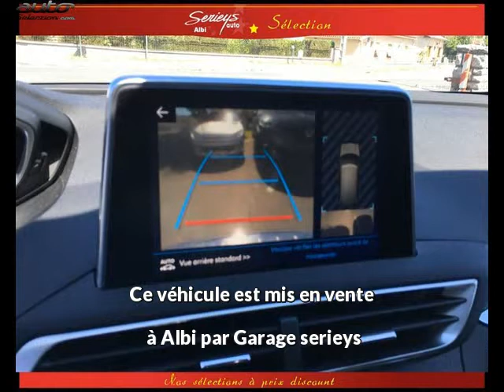Peugeot 5008 occasion visible à Albi présentée par Garage serieys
Cette Peugeot 5008 occasion disponible à Albi dans le 81 est mise en vente par Garage serieys - 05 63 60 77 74 - tous les détails sont